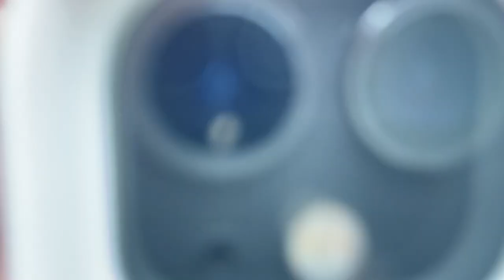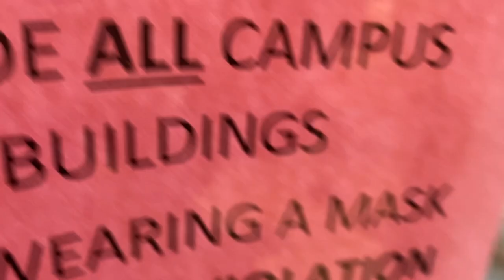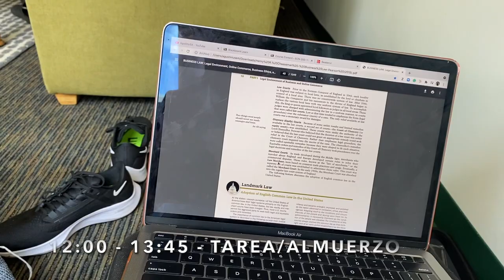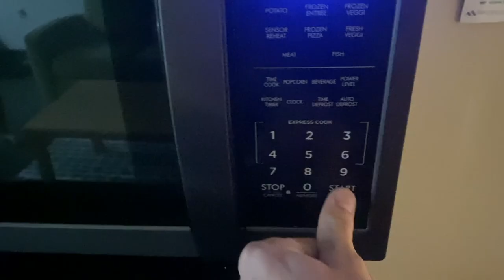Un dia en mi vida jugando al FÚTBOL en una UNIVERSIDAD de DIVISIÓN 1 en ESTADOS UNIDOS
Soy Agustín Iusem y en este canal te voy a mostrar mi experiencia estudiando y jugando al fútbol en una universidad en ESTADOS UNIDOS.
Soy un estudiante-atleta en MARSHALL UNIVERSITY, los actuales campeones nacionales de la Primera División del fútbol universitario.
Te ayudo en el proceso de como conseguir una beca deportiva y académica en una universidad americana.